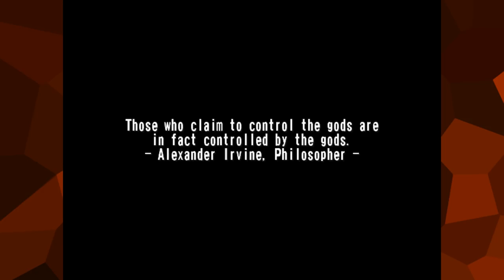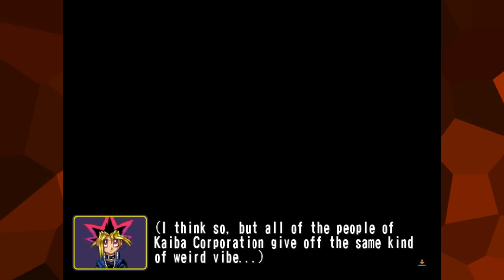Yu-Gi-Oh! The Falsebound Kingdom | PART 1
Yugi and his friends are trapped in an RPG based on Duel Monsters. It's about as weird as it sounds.